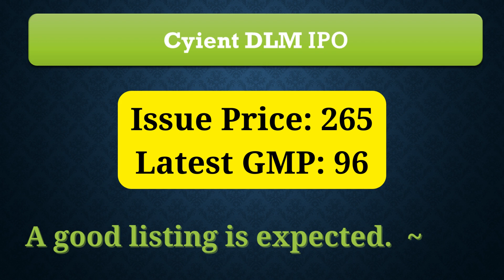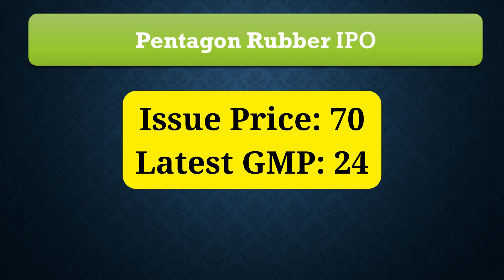IPO GMP | Latest GMP updates for all ongoing IPOs | IPO Apply or Avoid | ideaForge Technology IPO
IPO GMP | Latest GMP updates for all ongoing IPOs | IPO Apply or Avoid | ideaForge Technology IPO | ipo Crayons Advertising IPO |Vasa Denticity IPO | Hemant Surgical Industries IPO